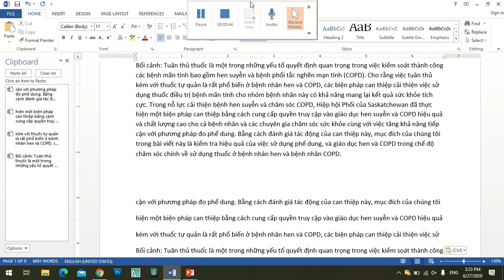Tip copy nhanh trong Word - Clipboard Multi-Paste